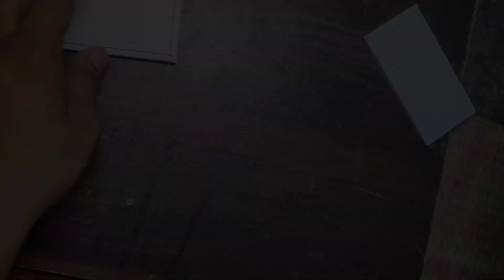how to make 4 line array mini DJ set at home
Sunboard Project 4 line array box set
Use 1 inch and 1.5 inch speakers
speaker spacification 4omh 3watt speaker and connection in series connection